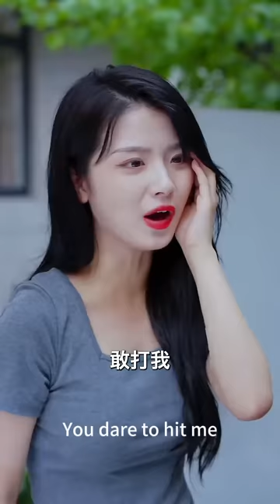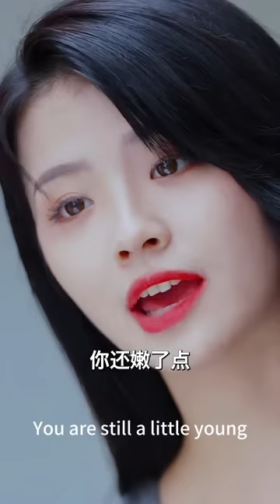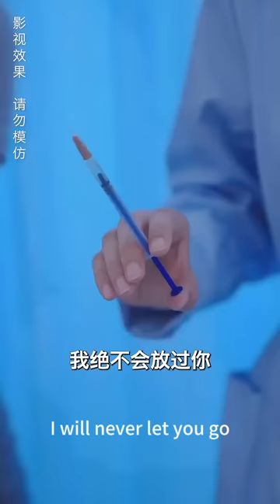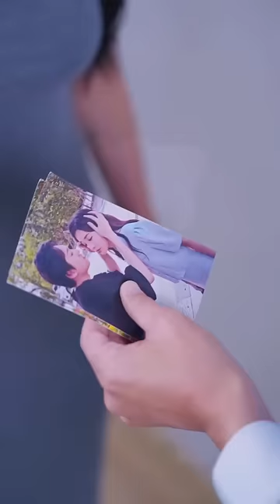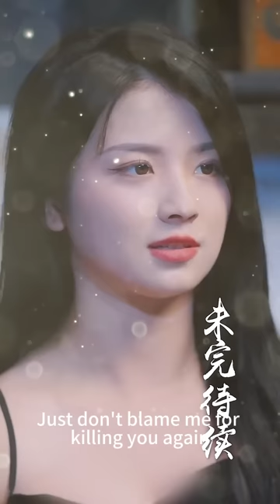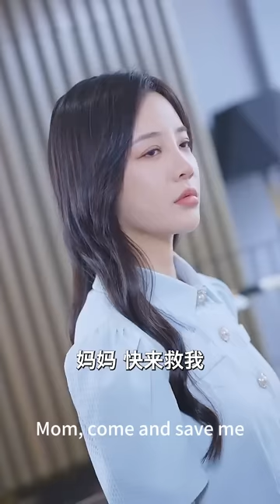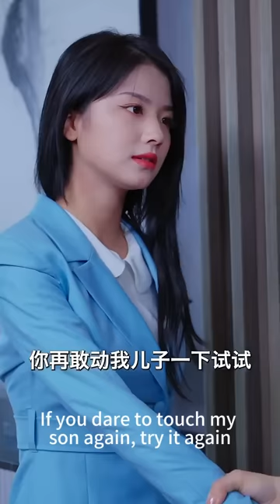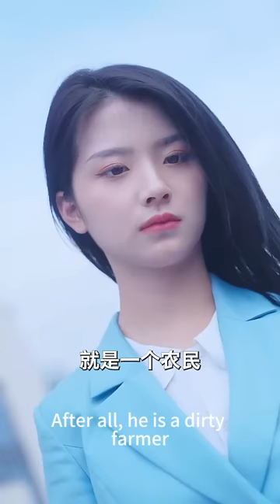一口氣看完！灰姑娘遭總裁背叛帶球跑，6年後帶著兒子華麗歸來，這一次她要讓他付出代價！chinesedrama